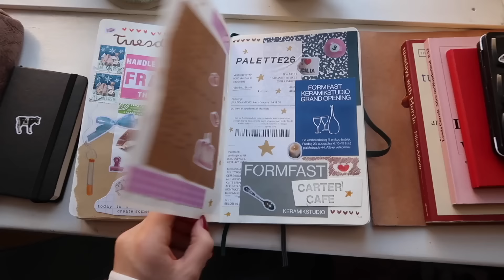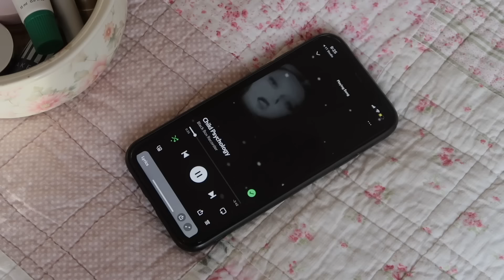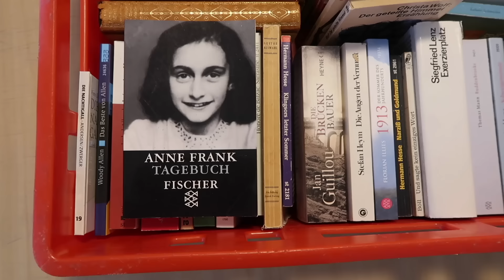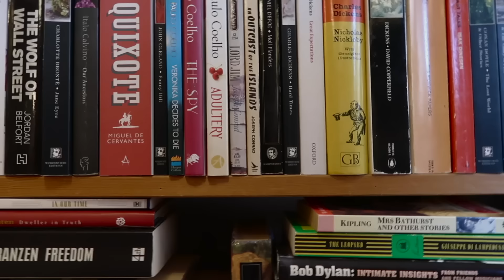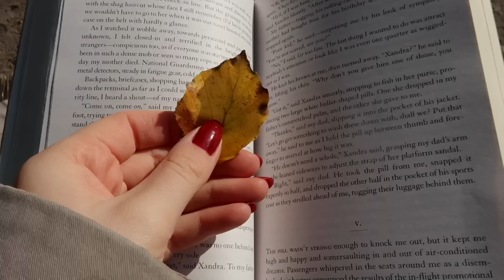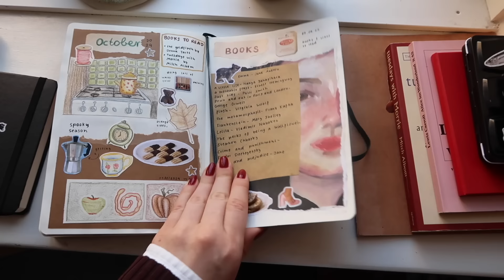autumnal forest and pumpkin soup